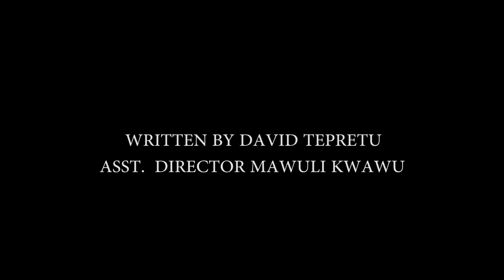WOW WHAT HAPPENDS IN THE GUEST HOUSE GETTING INTRESTING